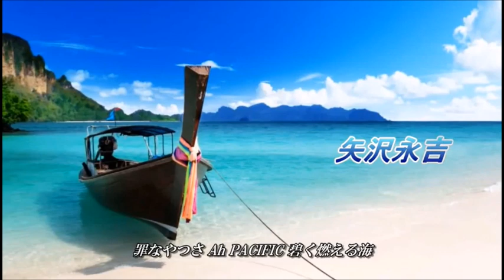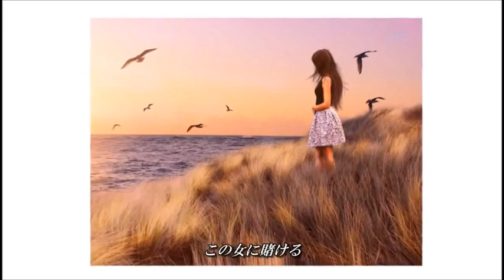初音ミク 「時間よとまれ」 ボカロカバー